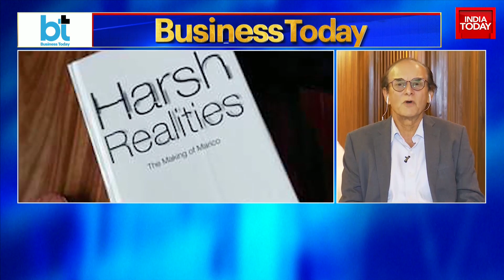'Harsh Realities: The Making Of Marico' A Book For Young Entrepreneurs By Harsh Mariwala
Harsh C. Mariwala (follow him on LinkedIn!) has led his organisation Marico Limited to great heights by converting a conventional commodity-based sector into a consumer goods and service market. Over the last three decades, Marico Limited’s Chairman and Managing Director has ascended the success ladder and established a brand presence in over 25 countries around the world. Parachute, Saffola, Hair and Care, Nihar, Shanti, Mediker, Revive, HairCode, and Kaya are only a few of the beauty and lifestyle brands that have become household names thanks to the company’s products and services.